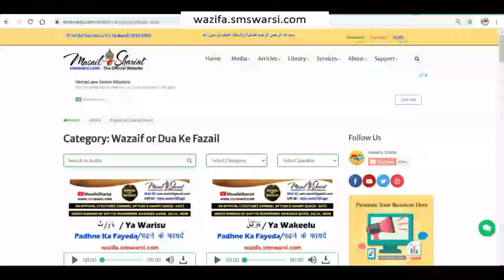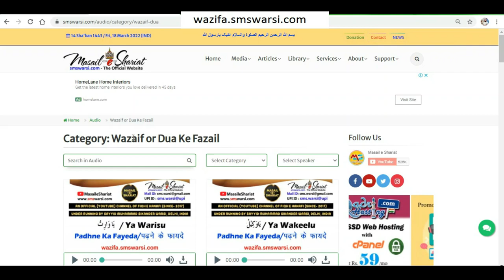Nikah Ke Waqt Dulhan Kuch Zewar Zarur Pehne Ho | Kya Bina Zewar Long Nath Ke Nikah Nahi Hota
(NEWS & Update) 📰 📅⏰
Upcoming Videos & Live Timing
Sunni Quadri Wazaif
Sikander Warsi about bina zewar ke nikah
SMS Warsi about makeup me nikah
Nikah Ke Waqt Dulhan Kuch Zewar Zarur Pehne Ho
Kya Bina Zewar Long Nath Ke Nikah Nahi Hota
kya makeup me nikah ho jayega
make ke bad nikah karna
kya makeup me nikah nahi hota
bina makeup nikah
kya nikah ke waqt makeup utarna zaroori hai
kya nikah ke waqt nak me nath hona zaroori hai
kya zewar ke bina nikah nahi hota
क्या ज़ेवर के बिना निकाह नहीं होता
मेकअप में निकाह
کیا میک اپ میں نکاح نہیں ہوتا
کیا نکاح کے وقت ناک میں نتھ ہونا ضروری